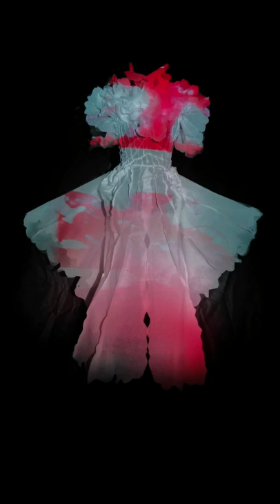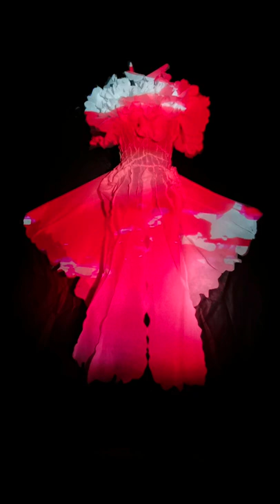Projection mapping on a dress not a final cut!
Final garment with projection not a final video. The music might change